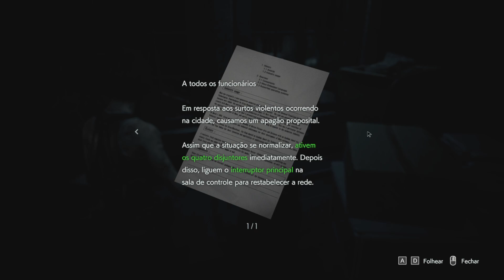Resident Evil 3 Remake - Cachorro Filho da P#$@a!!!. PT-BR #02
Se isncreve ae meus Cupincha
Resident evil 3 Demake é um jogo Okay mas um péssimo Remake.
Cachorro fila da puta.